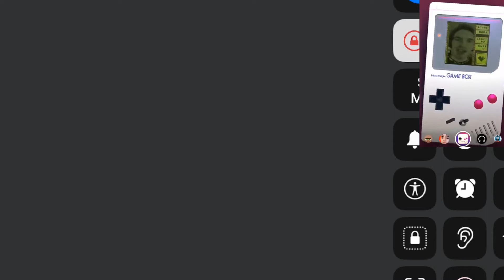I SUFFOCATED in HARD MODE!!! :( (not very epic)